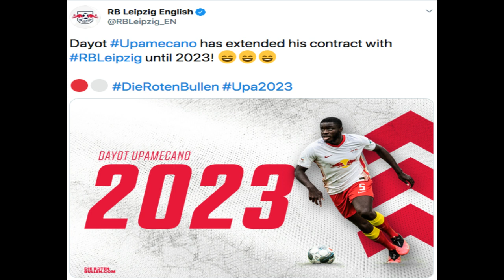BREAKING ARSENAL TRANSFER NEWS TODAY LIVE: THE NEW DEFENDER| FIRST CONFIRMED DONE DEALS??